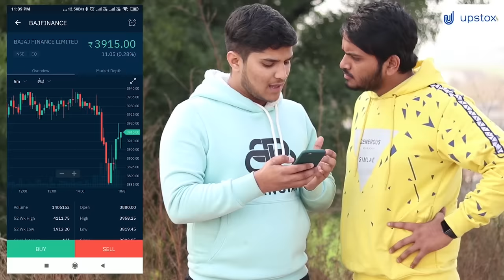Setting se Breakup | the mridul | Nitin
Hello Doston 👋🏻😊🌸🌺

(Pan Card details Compulsory to open free account )
Get Benefits worth 28,000/-* as well when you open an account with Upstox

Breakup ho to aisa | the mridul | Nitin

Cast ~ MriDul, Nitin, kavya, kshama, ujjwal.

Script ~ MriDul
Camera ~ Sahil

Special thanx ~ Bhai (Rajeev bidhuri)

the Mridul
pragati
school video